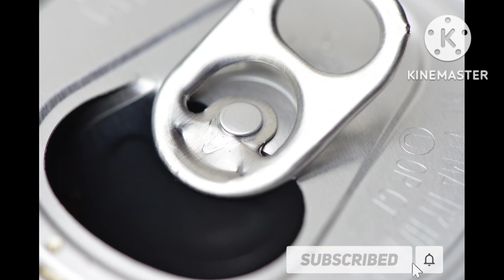simple and short soda can opening sound effect for video no copyright